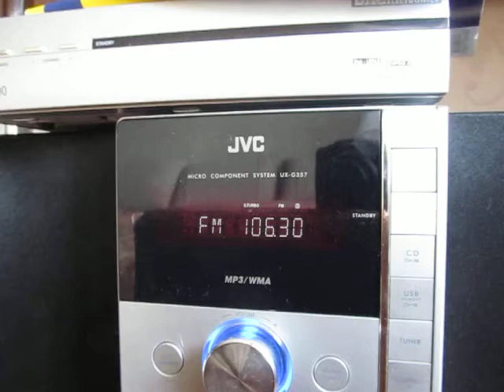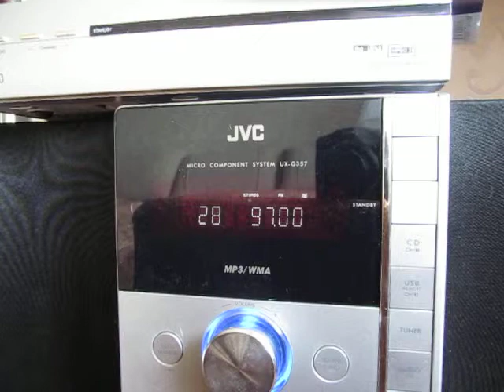RDS na 106.3 FM (Radio RECORD SPB)